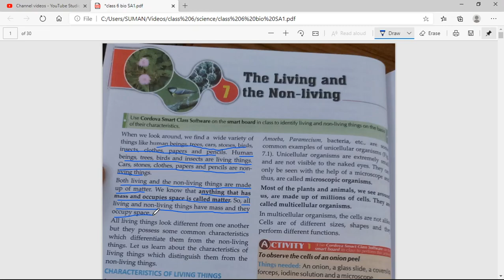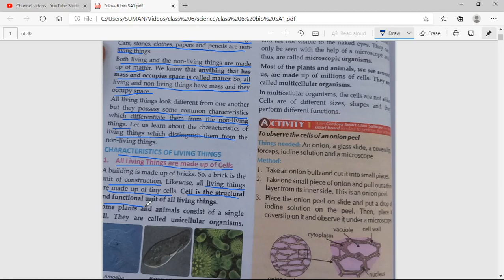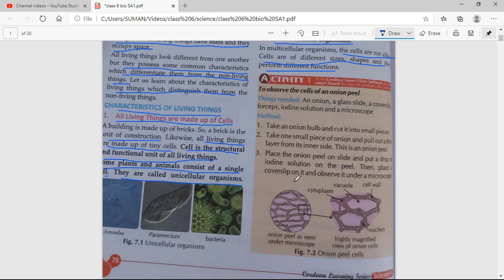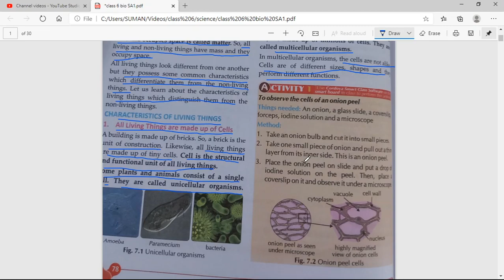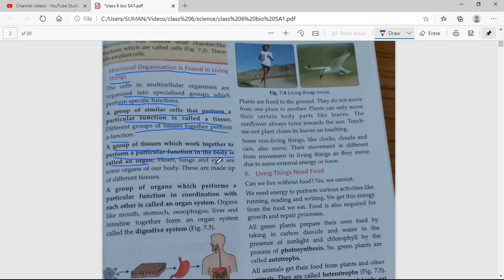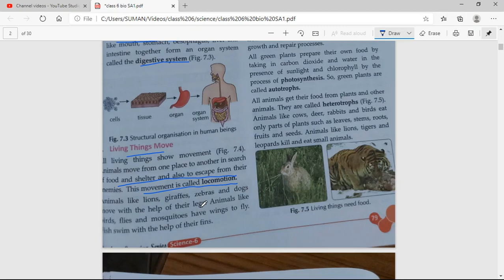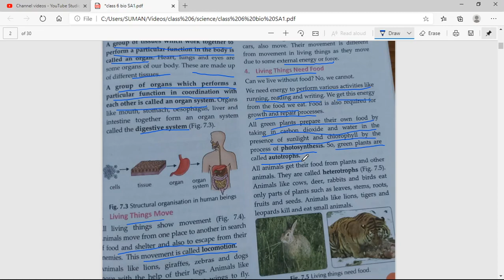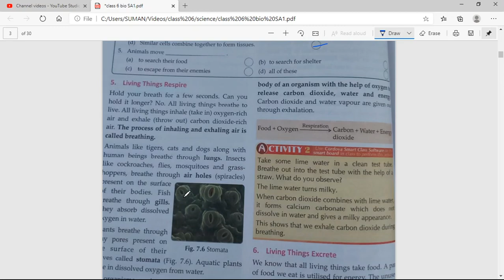class 6 science chapter 7 part 1